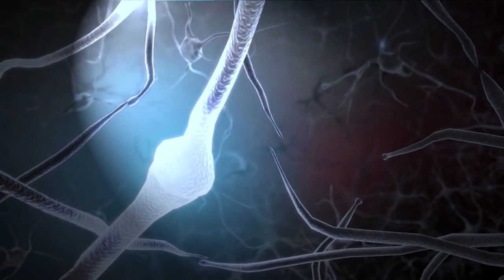The Billion Dollar Morning Routine (Habits of the World's Most Successful People)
How do the most successful people spend the first hour of their day? How do CEOs and entrepreneurs spend their first waking hour and how does it contribute to their success?

Apply this now and watch your life change.

Welcome to the Absolute Approach podcast with Clara Day H. and this is your health episode.

Do you believe that every person can adopt a pattern and most times we are a product of our practices whether negative or positive?

The possibilities become endless for me just by simply adjusting how I set the tone of each day, so I want to share this with you.

I have followed a powerful 10 step routine over the years and it has never failed me.

Shownotes:
[00:00] – Snippet
[00:24] – Introduction
[01:23] – How you can adopt a pattern and how we are a product of our practices whether negative or positive.
[01:34] – 10 steps routine
[01:52] - #1 Remember your dreams as soon as you wake up.
[03:30] - #2 Make your bed.
[04:43] - #3 Brush your teeth with opposite hand and scrape your tongue
[07:57] - #4 Hydrate
[09:19] - #5 Breathing practice and meditation
[16:19] - #6 The miracles I experienced today
[21:00] - #7 Fasted walking or cycling
[26:47] - #8 Strength training
[29:38] - #9 Cold shower
[33:43] - #10 Read
[36:33] - How to Never Diet Forever
[37:05] – Outro